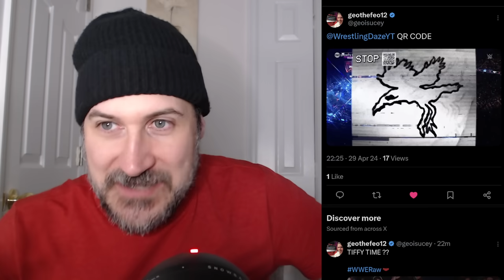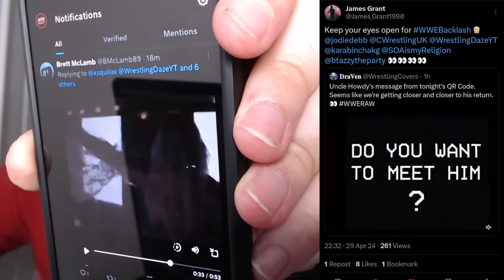NIGHTBIRD! FREE FEMALE! HIDDEN SOURCE CODE MESSAGE! Latest Video Asks Do You Want To Meet Him???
The latest QR code seems to be a bit more straight forward
But that doesn't mean it didn't deliver
This may be the best Nightbird / White Rabbit i've ever seen
The Door Is Open
Do You Want To Meet Him?